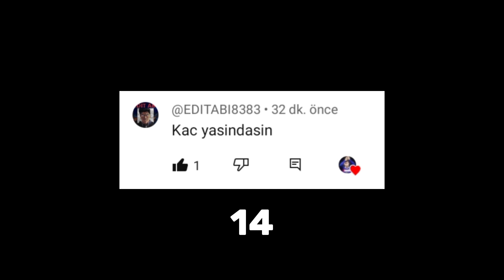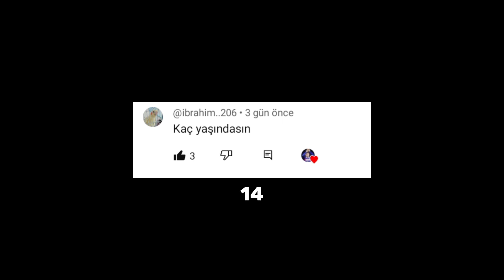3K Özel Soru-Cevap😳